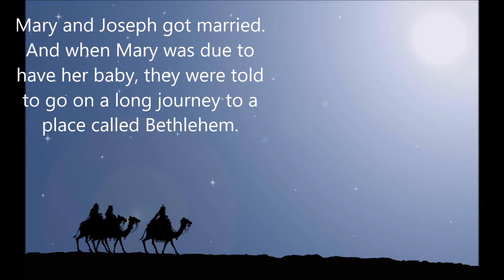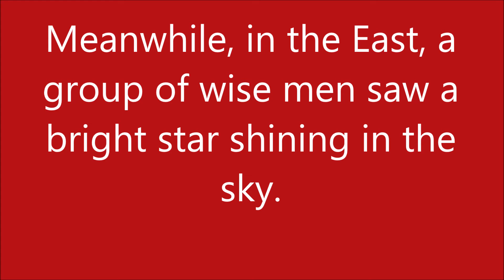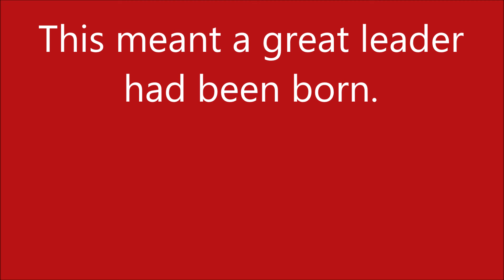Nativity Story- Homework Help For Kids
This video briefly explains on how Jesus Christ was born, in just over two minutes, using only plain English. (Subtitles are available for other languages.)